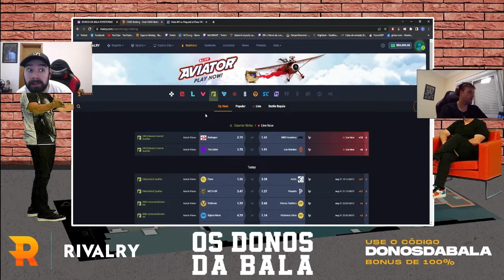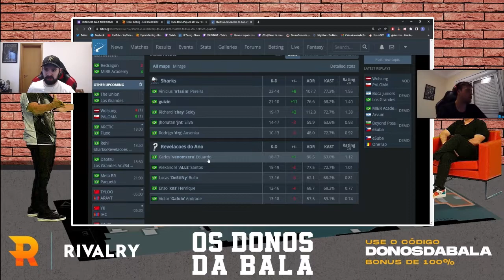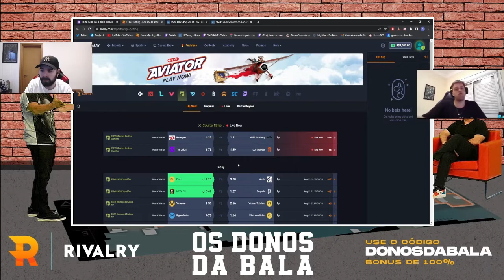MCH LOUCASSO PARA APOSTAR E HLTV "VAZA" LINE DA PAQUETA KKKKK